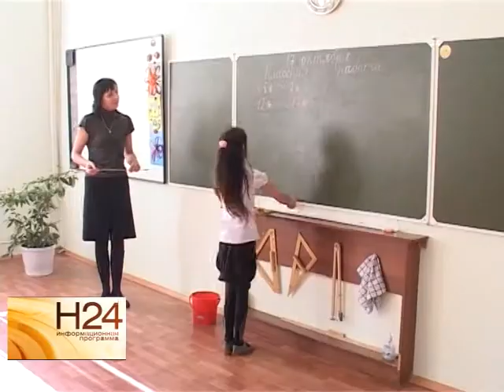Борьбу с поборами в школах доверят общественности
В новом учебном году школьные попечительские советы Саратовской области будет проверять общественный совет при министерстве образования региона. Сегодня об этом на пресс-конференции заявила министр образования региона Марина Епифанова. Сюжет вышел в эфир 19 августа.